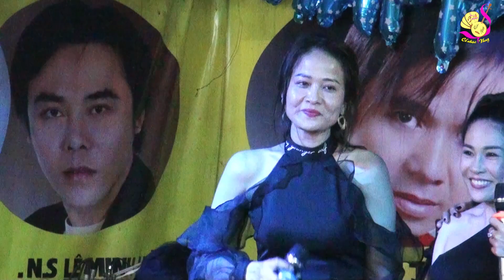Nhà mà có được 5 nàng tiên biết ca vọng cổ như vầy là cưng xỉu luôn | Mình ơi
©☞ Kỷ niệm! Sinh nhật NS Thái Điền tại Quán "MAI GHÉ NỮA" (C11/26K1 (số cũ 368) Phạm Hùng nối dài, Bình Chánh, TP.HCM - Tối Thứ Năm 26/11/2020).
Vọng cổ: Mình ơi
Sáng tác: Soạn giả Minh Vy - Viễn Châu
Trình bày: Xê Ri - Ánh Nữ - Hoàng Oanh - Tống Yến Nhi - Tống Phương Linh
Guitar: NS Hoàng Hiệu
Organ: NS Hữu Hòa